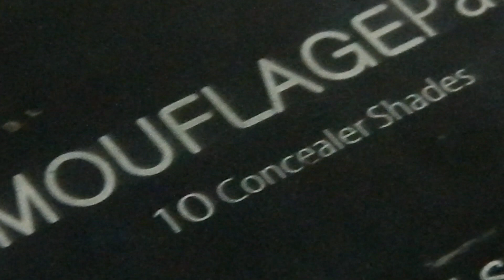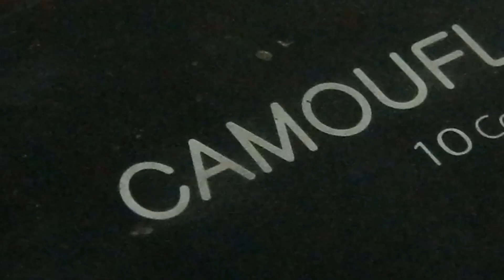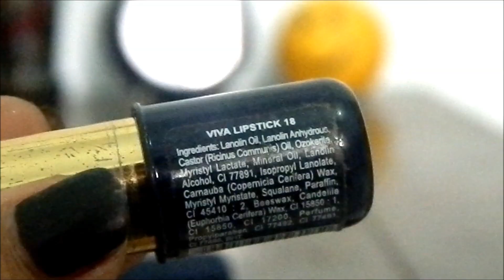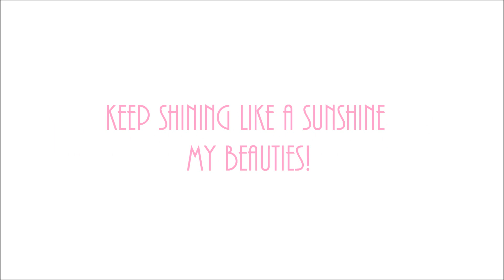Sparkling Night Look - Colorful Eye Makeup Tutorial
Thankyou for ur support..
hugss, cheryl